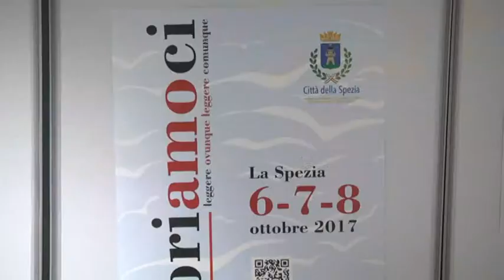Libriamoci, l'auditorium della Biblioteca Beghi 06-10-2017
Inaugurazione stamani dell’auditorium della nuova biblioteca Civica “Beghi” e via alla manifestazione “Libriamoci. Leggere ovunque, leggere comunque”.